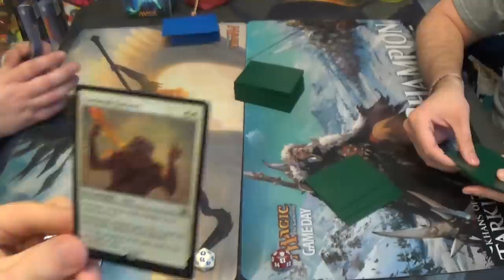Standard Magic (THS-DTK) — Mono Blue Devotion vs. Four Color Dragon Control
Green? I wish that I had gotten the chance to see what it was meant to go towards.